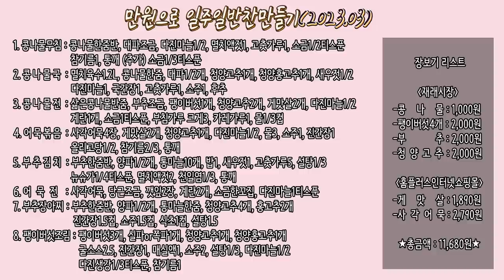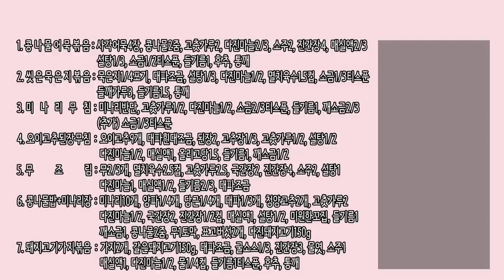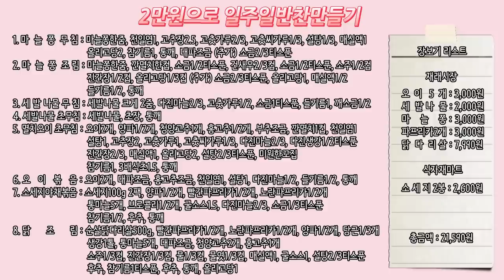식비절약!! 1~2만원으로 만드는 일주일반찬모음 /반찬만들기/밑반찬만들기/반찬종류/dishes recipe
1. 콩나물무침(00:10)
    콩나물한줌반, 대파조금, 다진마늘1/2, 멸치액젓1, 고춧가루1
    소금1/2티스푼
    참기름1, 통깨 (추가) 소금1/3티스푼
2. 콩나물국(01:42)
    멸치육수1.2L, 콩나물한줌, 대파1/2개, 청양고추1개, 청양홍고추1개
    새우젓1/2, 다진마늘1, 국간장1, 고춧가루1, 소주1, 후추
3. 콩나물전(03:04)
    삶은콩나물반줌, 부추조금, 팽이버섯1개, 청양고추2개, 게맛살2개
    다진마늘1/2
    계란1개, 소금1티스푼, 부침가루 크게3, 카레가루1, 물1/3컵
4. 어묵볶음(05:24)
    사각어묵4장, 게맛살2개, 청양고추1개, 다진마늘1/2, 물3, 소주1, 진간장1
    올리고당1/2, 참기름2/3, 통깨
5. 부추김치(07:16)
    부추한줌반, 양파1/2개, 통마늘10개, 밥1, 새우젓1, 고춧가루5, 설탕1/3
    뉴슈가1/4티스푼, 멸치액젓2, 천일염1/3, 통깨
6. 어묵전(08:39)
    사각어묵, 당근조금, 깻잎2장, 계란2개, 소금한꼬집, 다진마늘1티스푼
7. 부추장아찌(10:19)
    부추한줌반, 양파1/2개, 통마늘한줌, 청양고추4개, 홍고추2개
    진간장1.5컵, 소주1.5컵, 식초1컵, 설탕1.5
8. 팽이버섯조림(12:26)
    팽이버섯3개, 실파or쪽파1개, 청양고추1개, 청양홍고추1개
    굴소스2.5, 진간장1, 매실액1, 소주2, 설탕1/3, 다진마늘1/2
    다진생강1/3티스푼, 참기름1
1. 콩나물어묵볶음(15:13)
    사각어묵4장, 콩나물2줌, 고춧가루2, 다진마늘2/3, 소주2, 진간장4
    매실액2/3, 설탕1/3, 소금1/2티스푼, 들기름1, 후추, 통깨
2. 씻은묵은지볶음(16:51)
    묵은지1/4포기, 대파조금, 설탕1/3, 다진마늘1/2, 멸치육수1.5컵
    소금1/3티스푼, 들깨가루3, 들기름1.5, 통깨
3. 미나리무침(18:45)
    미나리반단, 고춧가루1/2, 다진마늘1/2, 소금2/3티스푼, 들기름1, 깨소금2/3
    (추가) 소금1/3티스푼
4. 오이고추된장무침(20:20)
    오이고추9개, 대파흰대조금, 된장2, 고추장1/3, 고춧가루1/2, 설탕1/2
    다진마늘1/2, 매실액1, 올리고당1.5, 들기름1, 깨소금1/2
5. 무조림(21:36)
    무2/3개, 멸치육수2.5컵, 고춧가루2.5, 국간장2, 진간장4, 소주2, 설탕1
    다진마늘1, 매실액1/2, 들기름2/3, 대파조금
6. 콩나물밥+미나리장(23:06)
    미나리10개, 양파1/4개, 당근1/4개, 대파1/3개, 청양고추2개, 고춧가루2
    다진마늘1/2, 국간장2, 진간장1/2컵, 매실액1, 설탕1/2, 미원한꼬집, 들기름1
    깨소금1, 콩나물2줌, 무1토막, 표고버섯2개, 다진돼지고기150g
7. 돼지고기가지볶음(25:10)
    가지2개, 갈은돼지고기150g, 대파조금, 굴소스1/3, 진간장3, 물엿, 소주1
    매실액1, 다진마늘1/2, 물1/4컵, 들기름1티스푼, 후추, 통깨
1. 마늘쫑무침(26:40)
    마늘쫑한줌, 천일염1, 고추장2.5, 고춧가루2/3, 고춧씨가루1/3, 설탕1/3
    매실액1, 올리고당2, 참기름1, 통깨, 대파조금 (추가) 소금2/3티스푼
2. 마늘쫑조림(28:39)
     마늘쫑한줌, 깐멸치한컵, 소금1/2티스푼, 건새우2/3컵, 소금1/2티스푼
     소주1/2컵, 진간장1/2컵, 올리고당1/3컵
     (추가) 소금2/3티스푼, 올리고당1, 매실액1/2, 들기름1/2, 통깨
3. 세발나물무침(30:39)
     세발나물 크게 2줌, 다진마늘2/3, 고춧가루1/2, 소금1티스푼, 들기름1
     깨소금1/2
4. 세발나물초무침(32:04)
    세발나물, 초장, 통깨
5. 멸치오이초무침(32:21)
     오이2개, 양파1/2개, 청양고추1개, 홍고추1/2개, 부추조금, 깐멸치1컵
     천일염1, 설탕1, 고추장2, 고춧가루1, 고춧씨가루1/3, 다진마늘2/3
     다진생강1/2티스푼
     진간장2/3, 매실액1, 올리고당2, 설탕2/3티스푼, 미원한꼬집
     참기름1, 3배식초1.5, 통깨
6. 오이볶음(34:56)
    오이2개, 대파조금, 홍고추조금, 천일염1, 설탕1, 다진마늘1/2
     들기름1/2, 통깨
7. 소세지야채볶음(37:00)
    소세지100g 2팩, 양파1/2개, 빨간파프리카1/2개, 노란파프리카1/2개
    통마늘5개, 브로콜리1/2개, 굴소스1.5, 다진마늘2/3, 소금1/3티스푼
     참기름1/2, 후추, 통깨
8. 닭조림(39:53)
    순살닭다리살500g, 빨간파프리카1/2개, 노란파프리카1/2개, 양파1/2개
    당근1/3개
    생강1톨, 통마늘5개, 대파조금, 청양고추2개, 홍고추1개
    소주1/3컵, 진간장1/3컵, 물1/3컵, 물엿1/3컵, 매실액1, 굴소스1
    설탕2/3티스푼, 후추
    참기름1티스푼, 후추, 통깨, 올리고당1